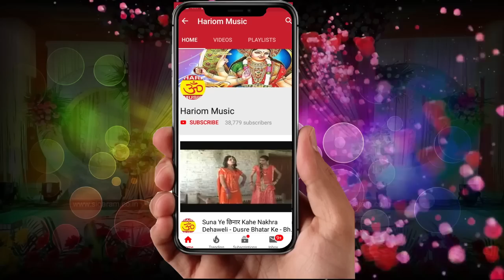अब केकरा के ठगबु ठगिनियाँ !! Gayak Pradhumn Mishra !! New Lokgeet 2019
Album : अब केकरा के ठगबु ठगिनियाँ
Song : अब केकरा के ठगबु ठगिनियाँ
 Singer  :-Pradhumn Mishra
 Kavi :